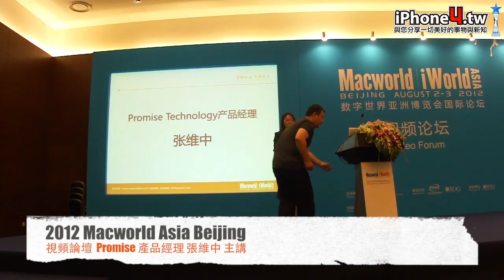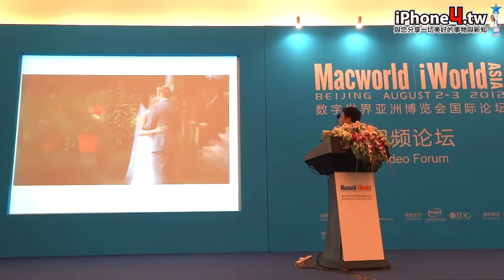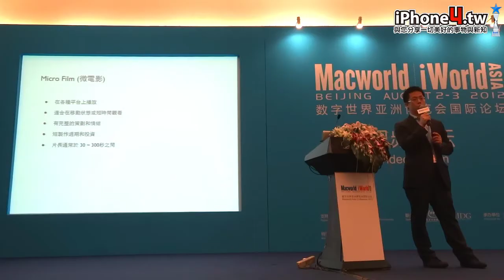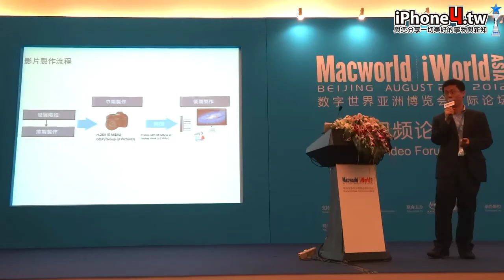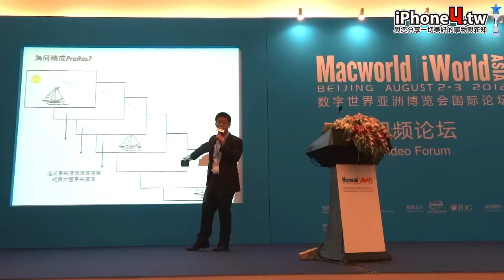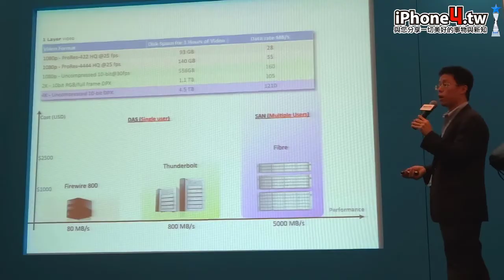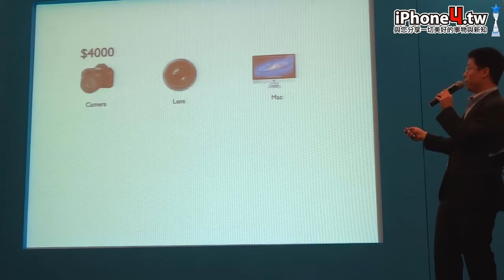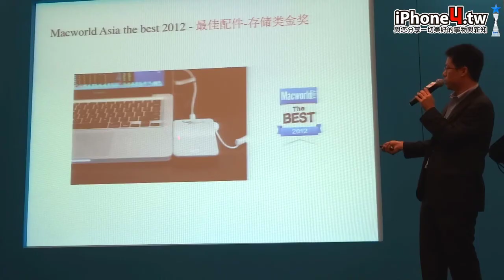MacworldAsia 2012 北京數字世界博覽會 視頻論壇 Promise 產品經理 張維中 主講